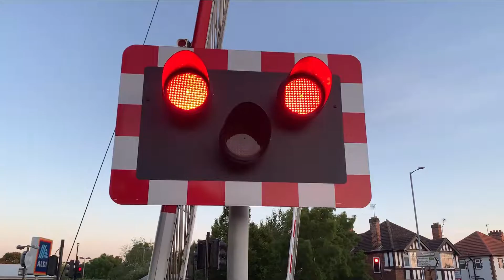Sleaford East Level Crossing (24/06/2020)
Location Information:
Location: Sleaford, Lincolnshire.
Postcode: NG34 7RQ
Timetable: Sleaford & Sleaford East Jn
Crossing Name: Sleaford East L/C
Type: MCB
Trains: 156s

PLEASE NOTE: All off-topic comments or comments that contain bad language will be removed immediately by my moderators and I.